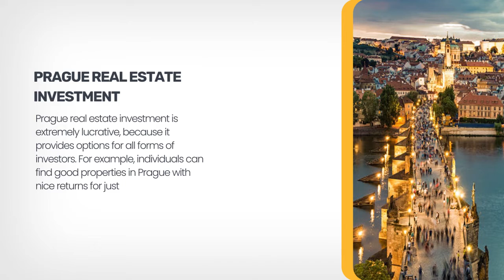Prague How To Start Investing In Real Estate In Prague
Are you considering buying a commercial property, or do you want to buy an apartment or a house as a source of rental income? The situation on the real estate market is very favorable nowadays: apartment prices in Prague have risen by 40 percent in the last 3 years alone. What localities are especially appealing to investors in the metropolitan area? How do you buy property in the capital of the Czech Republic and is that a good idea? Learn more about our review here.